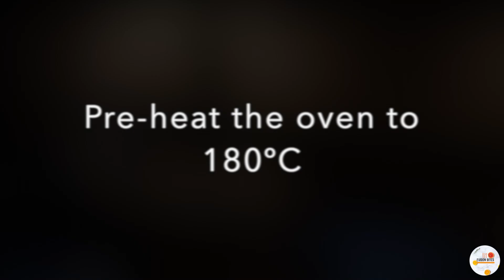Banana Choco Bread | Easy and Healthy Recipe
🛑 INGREDIENTS 🛑
Wheat/All purpose flour - 1 ¾ cup
Brown/White sugar - 1 cup

Bananas 4-5 Large mashed (1 ¾ cups)
Olive/Vegetable oil - ¼ cup
Eggs - 2 large (lightly beaten with whisk)
Vanilla extract/essence - 2 tsp
Lemon’s rind - 1 (Optional)
Chopped nuts (walnuts and pecan)[optional] - 1/2 cup
Chocolate chips [optional] - 1/2 cup

🛑 METHOD 🛑
Pre heat your oven to 180ºC.
In a large mixing bowl sift all the dry ingredients flour, sugar, baking soda, and salt. Keep it aside.
In another bowl,  mash the bananas well. Then add the lightly beaten eggs.
Gradually add oil, vanilla extract and lemon rind. Mix well.
Lightly fold the banana mixture into the dry ingredients
Then add the chopped nuts and chocolate chips and fold until its combined.

DO NOT OVER MIX YOUR BATTER AS IT WILL TURN INTO A RUBBERY TEXTURE

Transfer the batter into a lined loaf tin. BAKE for 50 to 60 mins until golden brown.
[Its done if a toothpick inserted in the center comes out clean]

Let the banana bread cool down.
Remove from the pan and serve this yummy and healthy banana cake.

NB: If you are a beginner try it with all purpose flour and white sugar
       I have taken wheat flour and date sugar to make it healthier.

🛑 NUTRITIONAL FACTS 🛑
Bananas are rich sources of Vitamin C.
It is good for your skin, heart and helps in maintaining blood pressure.
It also helps aid digestion and beat gastrointestinal issues.